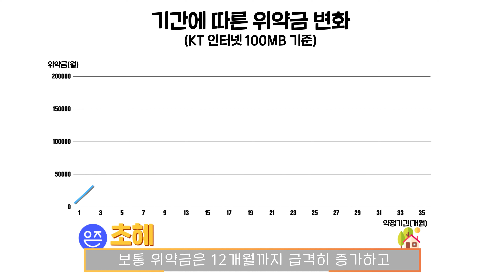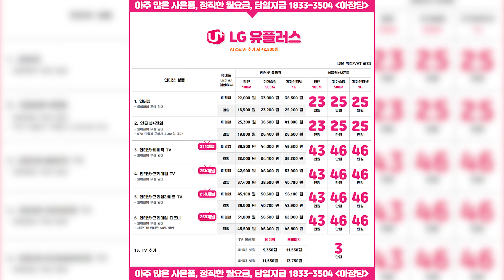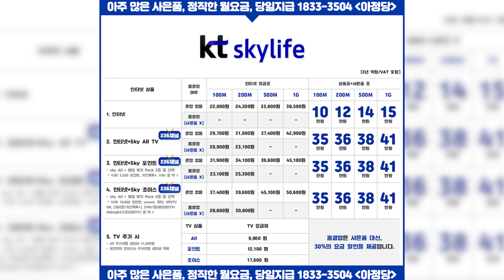인터넷 가입 업체가 알려주는 인터넷 tv 해지 위약금 안 내는 방법(계산 방법까지)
안녕하세요~✨ 오늘은 인터넷TV 해지 시 발생하는 위약금!
안내는 방법에 대해서 알려 드릴테니까요! 끝까지 봐주세요 ~~

타임라인
00:00 인트로
00:19 위약금? 할인 반환금?
00:28 위약금 변화 그래프
00:47 1년 이내 해지 시 위약금이 적나요?
01:07 9개월만 유지해도 사은품을 반환하지 않아도 되는 곳?
01:15 위약금 뻥튀기 수법!
01:35 배상금이란?
01:41 위약금 안내는 방법은 없나요?
01:55 위면해지조항
02:03 할인반환금 예시
02:34 간단하게 조회하는 방법 정리!
02:53 통신사 별 요금 및 사은품 표
03:03 마무리